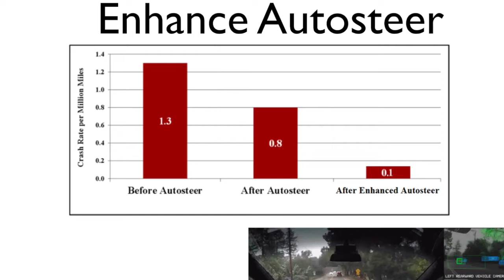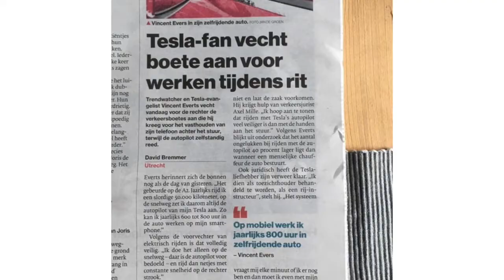WEEKUPDATE: Autonomous Driving Ethics & Laws , Rechtszaak Tesla Autopilot, Bitcoin Wednesday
This week was about ethics & laws concerning autonomous driving vehicles. I talked with a student in Ireland about ethical concerns. Normally people ask the wrong question: Which person outside the car will the car kill? But the real issue is people as drivers because they kill 1.5 million people a year in car accidents! Should the car choose between saving the driver or the people around it?

BitcoinWednesday, is an important monthly event where great international speakers love to come to Amsterdam and present  their new platform or ideas. I interviewed 3 interesting people like, Moritz Neto of Tenzorum who just came from the Ethereum Developers Conference with 4000 people. My question: Will Ethereum scale and stop the crazy amount of energy within 3 years? Answer: Sorry NO!
Bitcoin Queen of Switzerland Olga Feldmeier is CEO of SmartValor and announced she finished building her tokenize everything platform! Try it. Professor of Commerce Michael Mainelli researches the whole financial industry. He is a little cynical on Blockchain which he researched since 2010. He states blockchain will disappear soon as a hot debated issue and it will move behind the scenes.

[NL]
Dan Nederlands: Donderdag was ik eindelijk in Rechtbank Utrecht om de 2 Tesla Autopilot verkeersboetes van 10 en 16 oktober 2017 aan te vechten, 1 jaar later pas. Kijk mee!  Mijn punt is dat de wet praat over een juridische en de feitelijke bestuurder. Ik argumenteer dat de Tesla met Autopilot de feitelijke bestuurder is omdat ze alles bedient. Ik ben zelf de juridische bestuurder die verantwoordelijk is, moet ingrijpen en moet zorgen voor de veiligheid net zoals een rij-instructeur. Deze laatstgenoemde mag namelijk wél een telefoon in de hand hebben. Ik bewijs met cijfers dat de Tesla Autopilot 7 keer minder ongelukken en 4 keer minder doden veroorzaakt en dat de wetgeving nodig voorbereid moet worden op deze zelfrijdende autos..

Kreeg veel media aandacht die inhoudelijk all over the place was. Van nuchtere discussie bij Radio 1 en BNR, AD en  Telegraaf, tot Autobahn die mij een sukkel vindt en denkt dat ik als BN’r dingen wil die niet kunnen. RTL Nieuws vertaalde mijn genuanceerde verhaal tot een paar korte quotes en deed verslag van de dag met Editie NL. Kijk naar alle media incl mijn pleit presentatie in de rechtbank.

En iets compleet anders was het Smart Repair event waar 350 monteurs komen die smartphones, tablets en alle andere elektronica repareren. Naast een tour met de laatste tech repair gadgets spreek ik Rudirick de Jong, smart home stylist  bekend van SBS6 Rob's Grote Tuinverbouwing, over hoe hij tegenwoordig huizen smart ontwerpt en wat mensen willen. In een spannende wedstrijd blijkt een telefoonschermpje binnen 4 minuten vervangen te kunnen worden! een kijkje in de keuken die je normaal niet ziet!